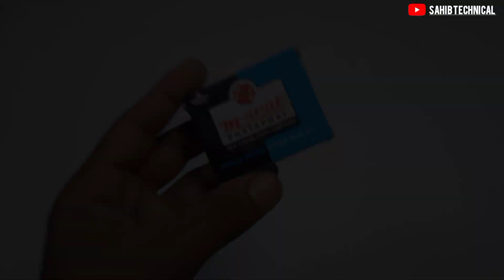How to make Modern Broom 🧹 जाले साफ करने वाला झाड़ू बनाएं घर पर।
modern broom kaise banaye
jhalay saaf karne wala Jadu banaye ghar par
how to make broom

Hi guys
aaj ki speed Mein Maine Ek modern broom banaya hai जाले साफ करने वाला झाड़ू ise meine waste material se banaya hai  bahut hi useful hai aur bahut hi achcha work karta hai.
agar aapane bhi isko banana hai to video ko last Takk Jarur dekhna.

To milte Hain Ek next video ke sath